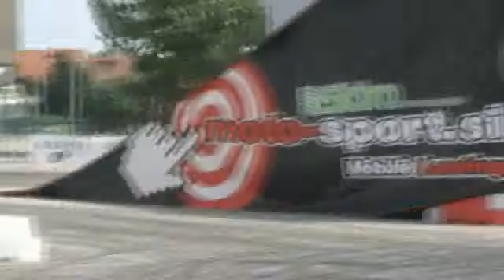Drifterji uničili preko 80 pnevmatik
V okviru Auto Motor Showa, ki je minuli konec tedna potekal v Ljubljani, se je v okviru adrenalinskega programa predstavila tudi drift ekipa Luka Marko Grošlja, ki je v dveh dneh uničila preko 80 pnevmatik. Z dirkalnimi avtomobili, ki za to vrsto športa morajo imeti zadnji pogon ter zaporo diferenciala, so drseli po asfaltu ploščadi, ki je postajala vse bolj črna. Pavzo med "nastopi" so drifterji izkoristili za menjavo gum ter za čiščenje avtomobilov, za katere po besedah Mateja Grošlja vsi vozniki dobro skrbijo, čeprav se na prvi pogled zdi, da temu ni tako. Njihove veščine, si lahko ogledate v video prispevku, za vragolije za volanom pa pravijo, da jih nikakor in nikoli ne bi počeli na javnih cestah. Tovrsten šport sodi na dirkališče in zaprte steze.